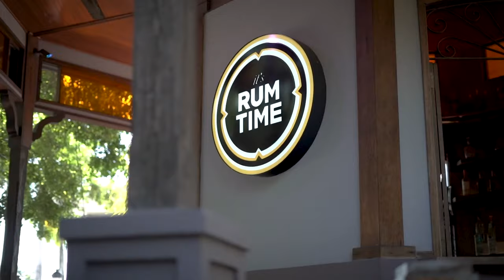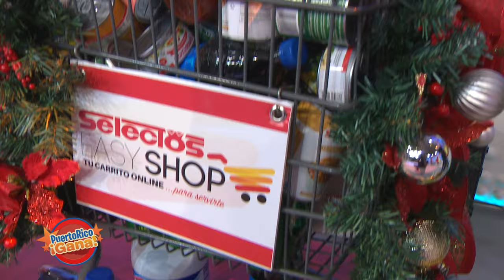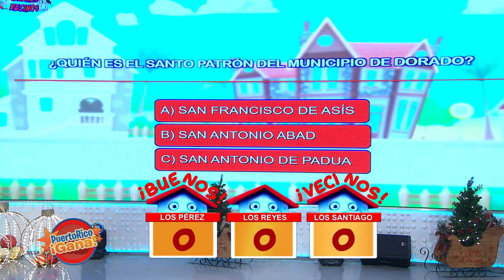2 0 PR GANA 12 16 21